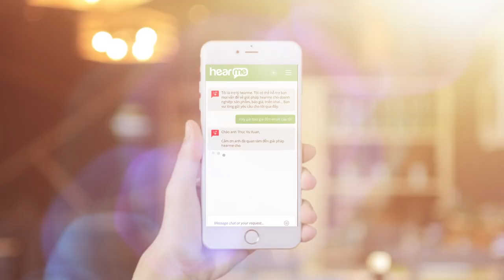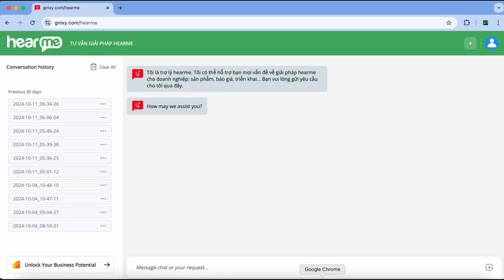Trailer giới thiệu Gnixy Assistant